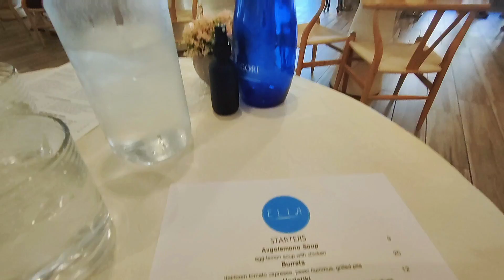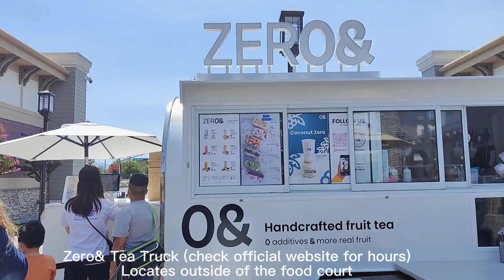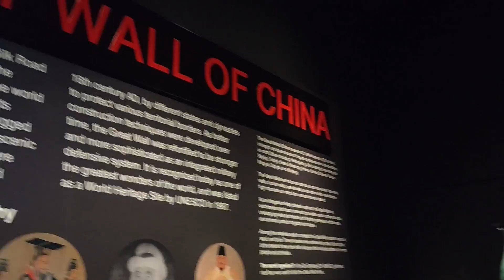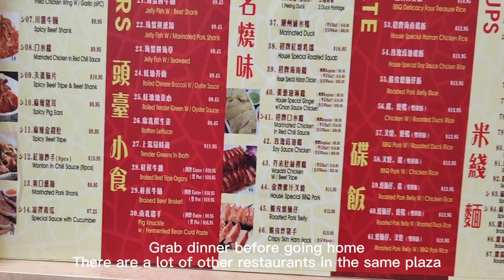Our 6 hours in Pleasanton and Danville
Spent our Sunday in Pleasanton and Danville
- Elia (Greek food)
- San Francisco Premium Outlet & Zero& (drink)
- Blackhawk Museum (highly recommend)
- S&J BBQ (grab dinner)

分享我們渡過的六小時(内附地址）。
請LIKE和訂閲我們的頻道。謝謝！

分享是一個快樂的事情，内容也是個人觀點。